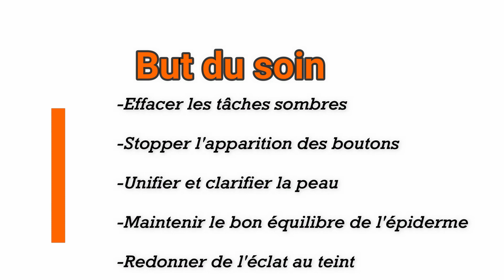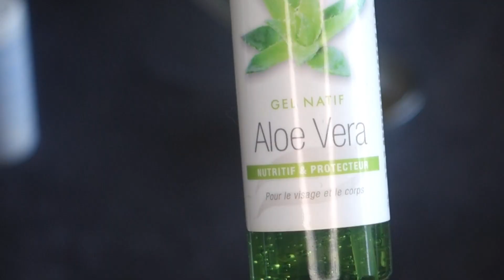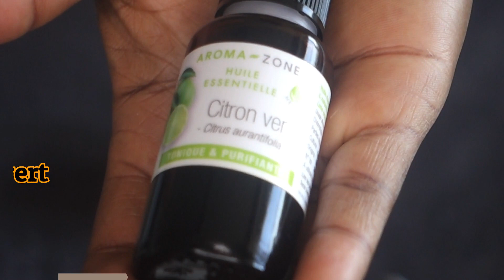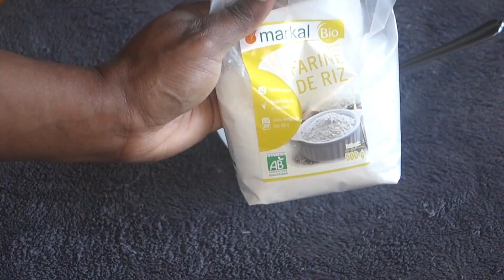COMMENT VAINCRE L’ACNÉ, LES BOUTONS ET LES TACHES/ RECETTE MAISON A ESSAYER ABSOLUMENT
Hello bienvenu(e )sur ma chaîne
J'espère que ce petit tuto te plaira plaira
(Tout d'abord désolée car je n'ai pas pu commenter ma vidéo car mon micro est tombé en panne j'attends toujours d’être livrée)
Tu n'en peux plus avec ces boutons, ces tâches et ce teint terne? Essaye ces petites recettes maison qui vont relativement te  soulager et te redonneront de l'éclat au teint

Deux produits principaux: L'OIGNON ET LE GINGEMBRE

  vous êtes déjà 17000 !!! wow !

vous etes déjà 1450 !!! wouahhhhh

Mes vidéos Make-up les plus appréciées

Mes vidéos Coiffure les plus appréciées

Mes vidéos soin de la peau et des cheveux les plus appréciées

Musique libre de droit:
-Yuku-Charuzu
-Adventures-available-on-spotify